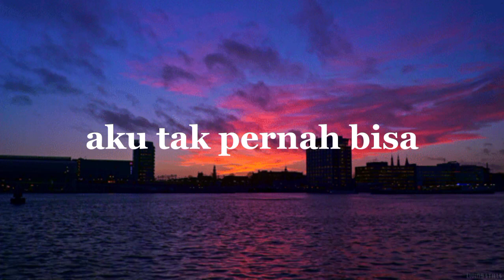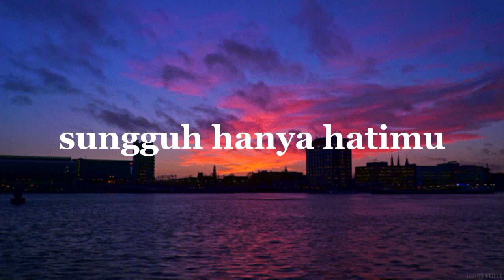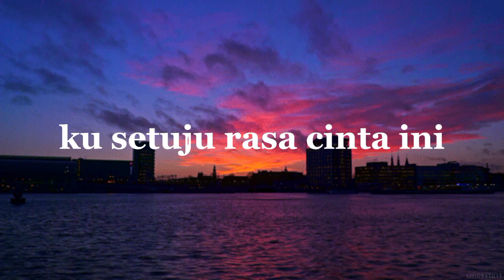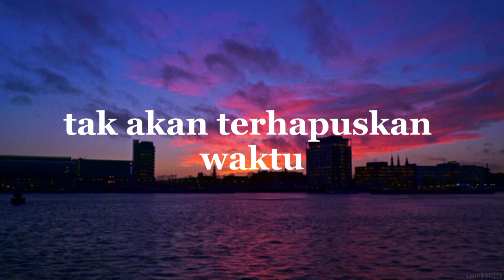Rasa Cinta Ini - Ghea Indrawari